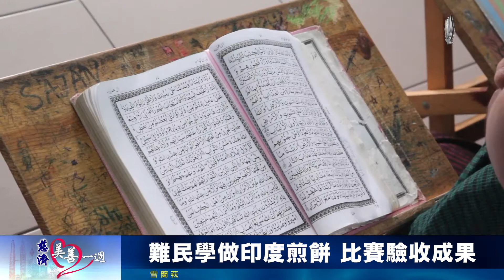20180420 慈濟美善一周 009 李文捷 章漢順